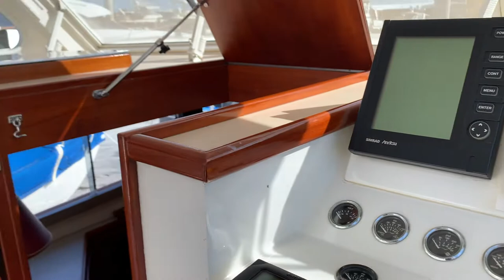TABOO Huckins 44 Atlantic 2000 Video Walkthrough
Brokerage boat for sale, visit huckinsyacht.com to view more.